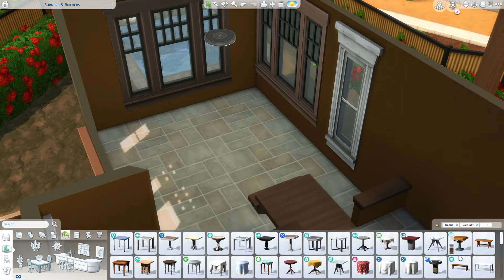50th Speedbuild Special || No CC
CC: NO
TOOL: NO
MOO: YES

Hey! I thought I'd celebrate my 50th Speedbuild going public with an especially nice, warm, pretty lot in Oasis Springs! There's a kids' room (2 beds) and an adult's room (1 bed), along with everything necessary for your sims to survive and thrive. The internal workings of the place are a little more modern, though there's a lot of wood running throughout the house, ensuring an almost holiday-shack vibe. This was so much fun to build, so I genuinely hope you enjoy watching / downloading this house. Its name on the gallery is 'Psy's 50th Speedbuild', and my ID is PsychachuSims.

Packs Used:

Expansion Packs:
Snowy Escape,
Eco Lifestyle,
Island Living,
Seasons,
Cats and Dogs,
City Living,
Get Together,

Game Packs:
Strangerville,
Jungle Adventure,
Dine Out,
Spa Day,
Outdoor Retreat

Stuff Packs:
Tiny Living,
Moschino,
Backyard,
Kids Room,
Cool Kitchen,
Perfect Patio,
Luxury Party